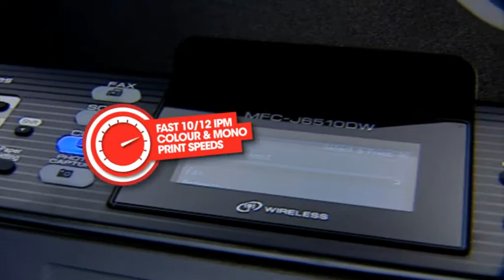Brother Printers A3 Range Film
Capturing what makes a new product or range special for a web audience needs a  succinct, targeted and intelligent approach.

Using a Motion Control HD camera rig, we made a series of 22 short product films for Brother's A4 Colour, Mono and A3 Colour ranges, for the Web and to support sales teams.